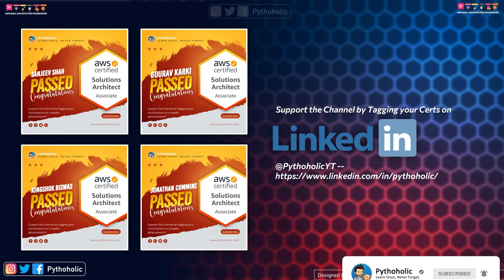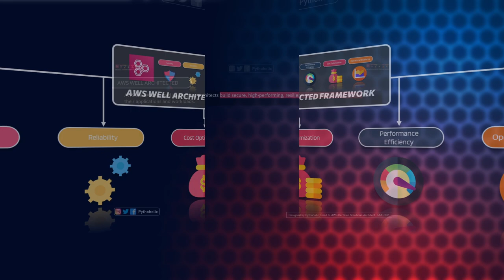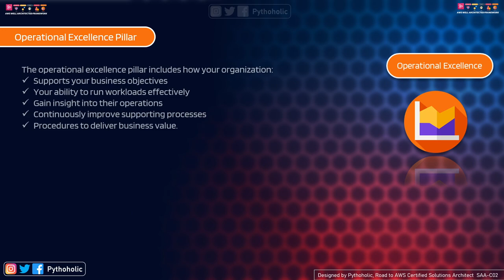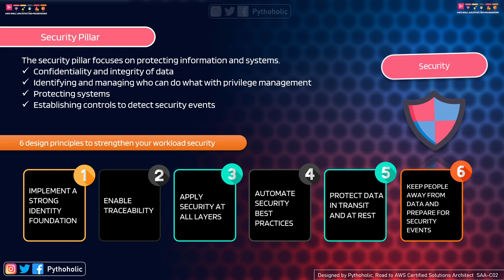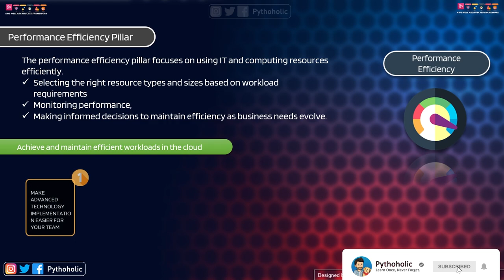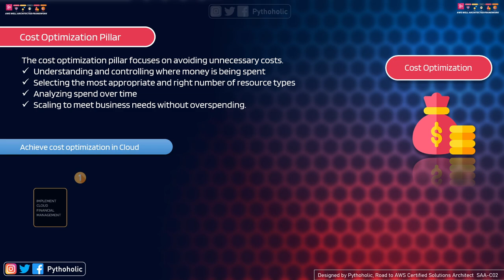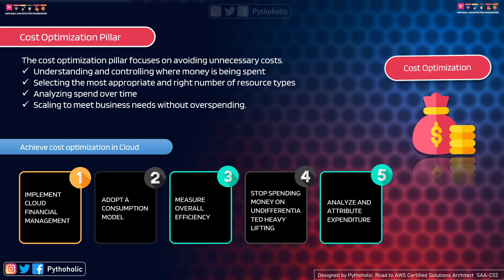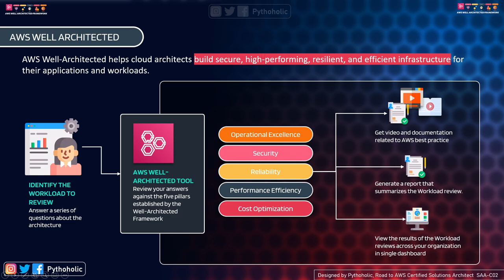AWS Well Architected Framework Explained | How does AWS Well Architected Tool work?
So we will first discuss AWS Well Architected Framework and what can it help us with and how we can make use of it to make our life easy while designing or even delivering our products to the world.
Yes, these things might feel a bit over the top but this framework is your Handbook if you want to excel in delivering and managing products with AWS.

For that AWS provides us with 5 Pillars, just like a house needs pillars to make it stable and to withstand any calamity, a strong base and pillar are needed for a product to excel.

And the pillars are
⭐ SECURITY
⭐ RELIABILITY
⭐ COST OPTIMIZATION
⭐ PERFORMANCE EFFICIENCY
⭐ OPERATIONAL EXCELLENCE

🍀 Timelines for your convenience:
00:00 // Intro
01:58 // Let's understand AWS Well-Architected Framework
08:26 // Operational Excellence Pillar
09:32 // Security Pillar
12:17 // Reliability Pillar
16:05 // Performance Efficiency Pillar
19:53 // Cost Optimization Pillar
24:14 // AWS Well-Architected Framework Architecture
26:56 // Outro

GADGETS I USE

We provide information here on the channel based on the knowledge we have on the topic. We advise our viewers to please do their own research and read more about them from the source provided by the organization to get a better outlook on the topic that has been covered.
These videos are just to provide you a platform to learn, and there can be mistakes and we are always trying to improve based on your feedback. we recommend viewers to have an open mind.